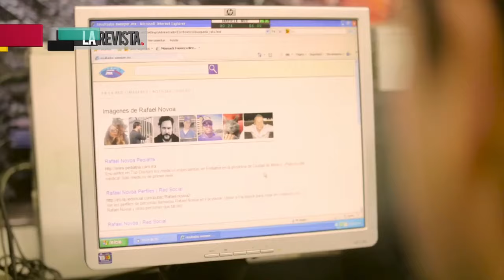Rafael Novoa presenta “Anónimo”, su segunda serie web.